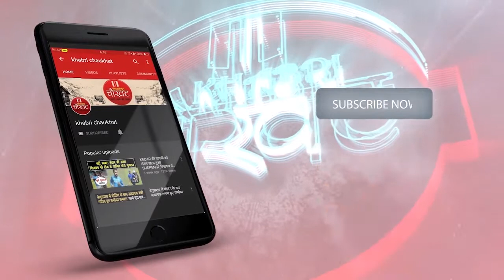EXPOSED!!लाल किले पर झंडा फहराने वाले किसान का पूरा सच,आपको हिला कर रख देगा ये विडियो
इस ख़ास रिपोर्ट में देखें EXPOSED!!लाल किले पर झंडा फहराने वाले किसान का पूरा सच,आपको हिला कर रख देगा ये विडियो